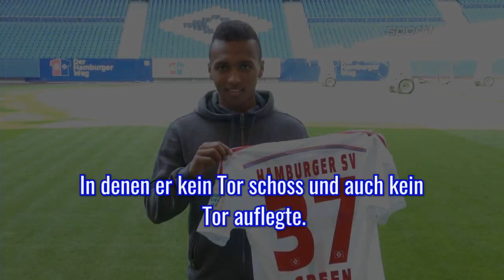Julian Green Der Weg zum VfB: Kurzportrait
Dies ist ein Kurzportrait von Julian Green. Green trägt beim VfB Stuttgart die Rückennummer 37. Der Deutsch Amerikaner spielt im Sturm.
Seine bisherigen Vereine waren der FC Miesbach, SG Hausham, FC Bayern München, Hamburger SV und der VfB Stuttgart.

Wenn dir das Video gefallen hat, dann lass gerne einen Like da.